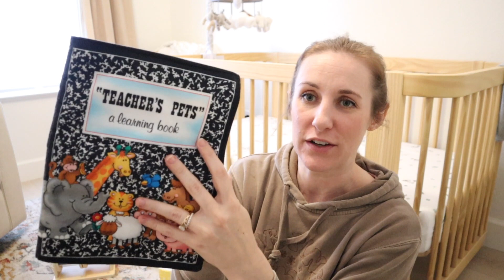Mom Walk, Crawling, Safely, & DIY Update - 2023 Vlogmas Day 6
A chatty update vlog talking about The Mom Walk Collective, my baby crawling (& growing up too fast), trying out Safely products, and a little update to the ornament DIY we tried earlier this week.

Try Safely! Here’s a discount coupon to Save $1 on any Safely product:

LIKE this video if you liked it and want to see more DIY, HOMEMAKING, or RENOVATION content!  & do not forget to TURN ON the BELL NOTIFICATIONS to be notified when I upload next.

be well.
Want to Support Us?
Etsy Shop
Keep in Touch:
LINKS
Laundry Basket
Snot Sucker
Doona carseat
Love to Dream swaddle
bbhugme nursing pillow
haakaa nail trimmer
Nursing tank tops
Portable sound machine
Hatch Rest sound machine / night light
Ubbi diaper pail
Braun thermometer
Infant Optics monitor
Pipette shampoo & wash
Pipette baby balm
Rubber Duck
Footie pjs
Burb cloths
Muslin swaddles
TIMESTAMPS
0:00 Mom Walk
2:50 Safely
3:58 KiwiCo Toys
6:07 DIY Update